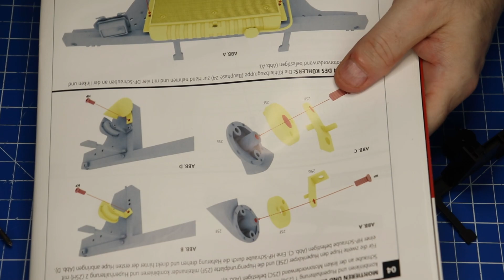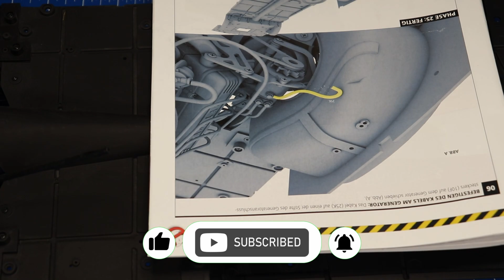Eaglemoss Ghostbusters Ecto 1 Part 13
Ghostbusters ECTO-1 von Eaglemoss Bauphase 25